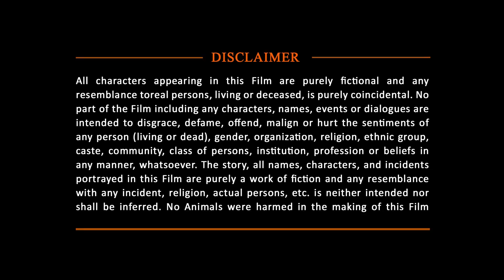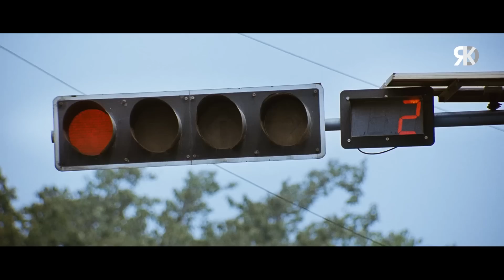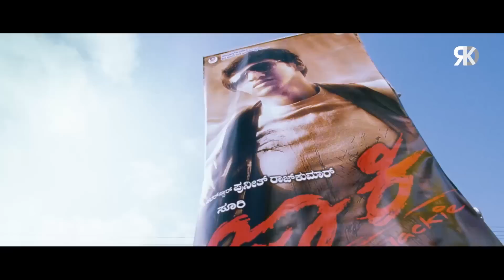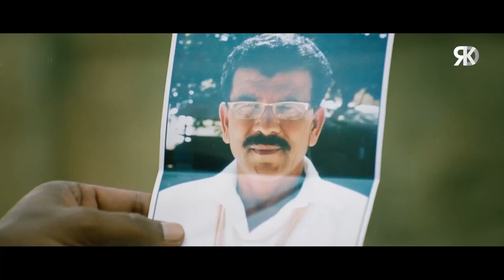साउथ की सुपरहिट जबरदस्त एक्शन फिल्म "लकी बैचलर" | डार्लिंग कृष्णा की सबसे बढ़िया मूवी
Presenting South (Sauth) Indian Movies Dubbed In Hindi Full Movie (Hindi Action Movie, South Movie, सुपरहिट हिंदी डब्ड फिल्म, साउथ मूवी, Hindi Movies) "Lucky Bachelor" starring Darling Krishna, Sushma Raj, Sharath Lohitashwa, Avinash.

Movie (Hindi Dubbed):- Lucky Bachelor
Movie:- Madarangi In Kannada
StarCast:- Darling Krishna, Sushma Raj, Sharath Lohitashwa, Avinash
Producer: Nagappa
Directed By:- Mallikarjuna Muthalageri